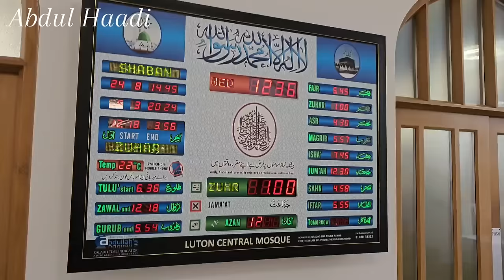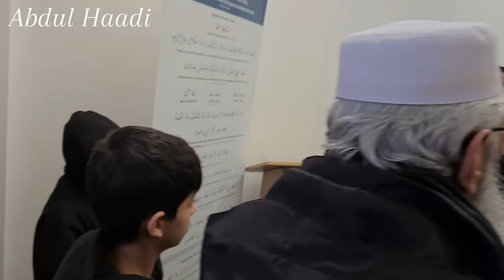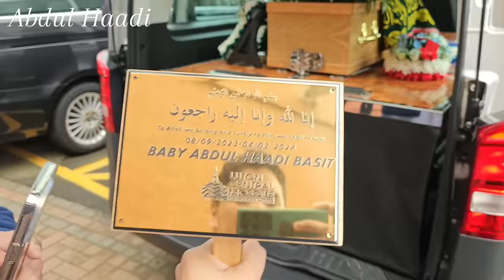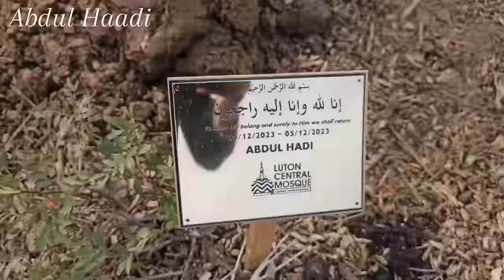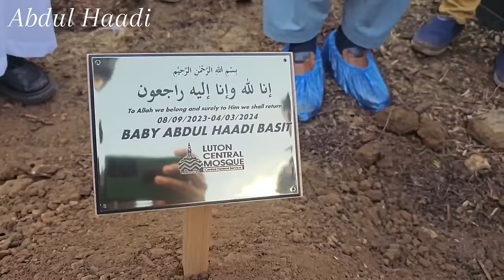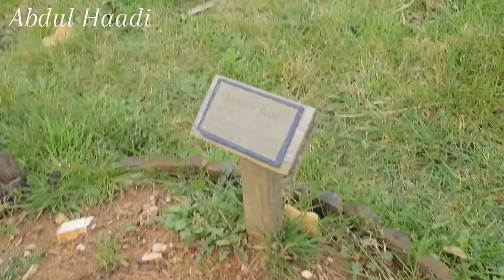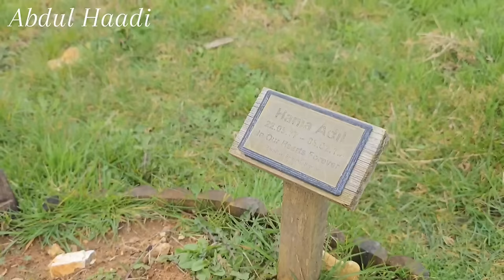Abdul Haadi Janazah & Burial process start to finish 💔 | Luton Central Mosque |🕌 Bury,park